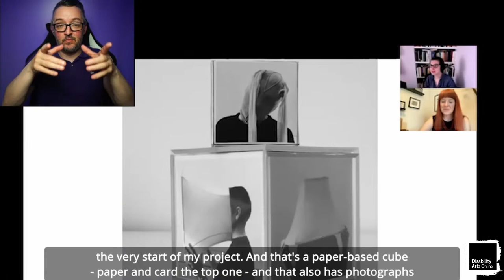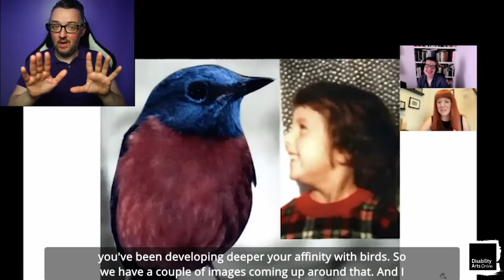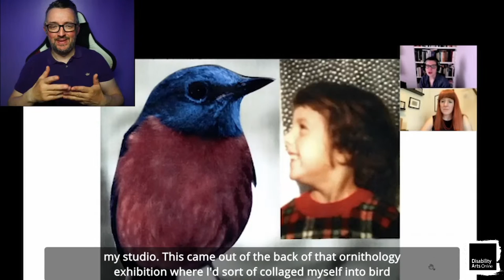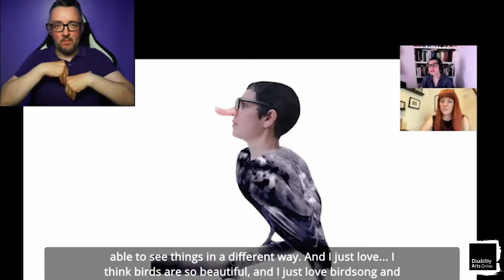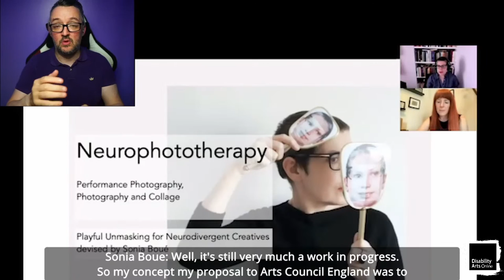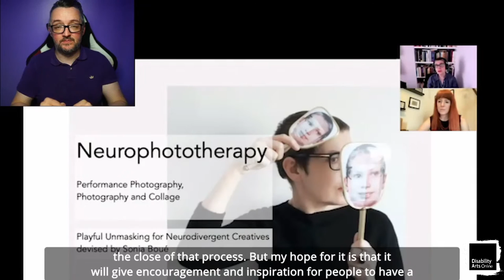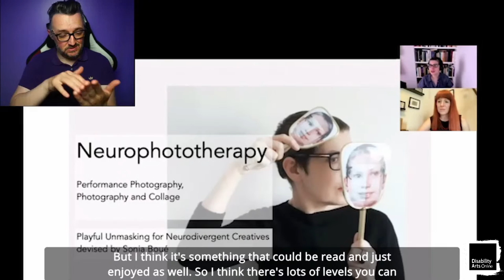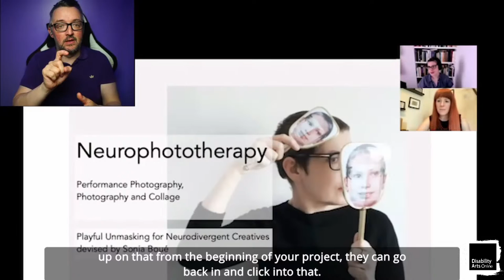Neurophototherapy: Sonie Boue and Jennifer Gilbert in conversation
Sonia Boué and Jennifer Gilbert will be in conversation about Sonia's Neurophototherapy Project on World Autistic Pride Day, Friday 18 June 2021 from 2-3pm.

Neurophototherapy is Sonia Boué's new Arts Council England funded R&D project, exploring the use of photography and collage to recover from a lifetime of identification with the wrong neurological-type.

Sonia will talk about her work for the project, including a new online exhibition of photo-collages and text called Origin Story and her forthcoming guide to Neurophototherapy practice. Born of her extensive research into neuro-inclusion and neuro-support strategies, Neurophotherapy has already gained interest at the International Autism Research Festival 2021, and with project partners in Singapore. A further body of commissioned writings will also be released later in the year.

Jennifer Gilbert created the Jennifer Lauren Gallery in 2017, to champion and exhibit international self-taught, disabled and overlooked artists who create works outside the contemporary arts field and art history. As a project partner she brings a uniquely informed neuro-normative perspective to the work.

In-depth but informal, this conversation will seek to cover key aspects and findings from the project. The conversation will have been pre-recorded, but there will be time for live questions at the end. Get your questions in via the comments sections.

There will be BSL, captions and integrated audio description.